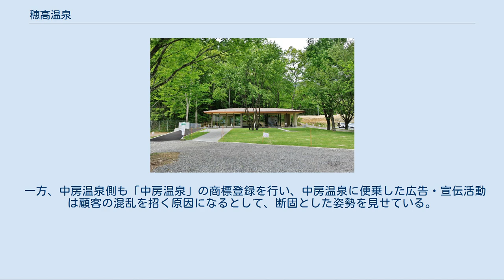穂高温泉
穂高温泉（ほたかおんせん）は、長野県安曇野市にある温泉。
穂高温泉郷（ほたかおんせんきょう）ともいう。
また、信州・安曇野に存在すること強調し、かつ岐阜県の新穂高温泉と区別する目的から、安曇野穂高温泉郷（あづみのほたかおんせんきょう）、信州安曇野穂高温泉郷（しんしゅう-）とも呼ばれる。
 安曇野市を流れる中房川および烏川がつくる扇状地「有明原」の扇頂部に位置する。
アカマツの林の中には旅館などの宿泊施設のほか、温泉付き別荘地、美術館やゴルフ場などの文化・スポーツ施設があり、一大リゾート地を形成している。
また、穂高古墳群や古刹・松尾寺、有明山神社、道祖神といった歴史に触れることもできる。
 温泉水は中房地籍（中房渓谷）から引湯したものを浴用に供している（後述）。
主な日帰り温泉施設としては2016年（平成28年）開業の安曇野しゃくなげの湯があり、隣接して農産物直売所「Vif穂高」や、地元の八面大王伝説にちなんだ足湯「八面大王足湯」がある。
 燕岳 大天井岳 中房温泉 有明荘 有明山 中房川 穂高温泉 しゃくなげの湯 穂高駅 有明駅 安曇追分駅 温泉を山麓まで引湯する試みは明治 - 大正期から始められたが、当時は木製の管を使用しており、雪害によりわずか1 - 2年で損壊してしまったり、浴槽に届く頃には冷め切ってしまっていたりと、失敗続きであった。
戦後を迎えてからも資金調達の難しさから着工できない状況が続いたが、1970年（昭和45年）2月3日、「穂高温泉供給株式会社」が設立。
断熱性の高い特殊なFW管の布設を開始し、2年後の1972年（昭和47年）4月1日に完成した。
当地は1980年（昭和55年）3月27日付けで国民保養温泉地に登録されている（2016年5月20日現在の登録名称は「有明・穂高温泉」）。
 穂高温泉の温泉水は、標高1,450メートル、中房地籍（中部山岳国立公園内）にある「有明厚生温泉源泉」・「国民宿舎有明荘源泉」という2つの源泉からパイプライン輸送されている。
源泉は自然湧出しており、これを集約し「送湯本管1」にて10キロメートル先の「長峰貯湯槽」（標高759メートル）に一旦貯留する。
源泉から貯湯槽まで標高差が700メートルもあることから、途中6か所に減圧槽を配置している。
 長峰貯湯槽からは「送湯本管2」で有明地区・D地区へ、「送湯本管3」で有明地区・BC地区へ、そこからさらに「送湯本管4」で西穂高地区へと供給されている。
配管の総延長は送湯本管31キロメートル、地区内配湯管54キロメートル、合計85キロメートルである。
また、貯湯槽が地区全体で28か所あり、合計4,893立方メートルの湯を一時的に貯留することができる。
これらは専用の通信線路もしくはIPネットワークで供給会社の事務所と接続されており、湯の温度や貯湯量、送湯量の監視が行われている。
個人宅なども含めた供給先の総数は約1,500軒に上る。
 送湯・配湯用の配管はFW管に断熱加工を施したものを使用している。
FW管に保温テープを巻き、発泡スチロール製の保温材を被せ、ビニール製フィルム・アスファルトルーフィング・防食テープの順で巻いて完成である。
供給会社では配管の補修・更新を計画的に実施している。
 泉質は「温泉分析書」の通り。
分析に用いた湯は2012年（平成24年）8月22日に長峰貯湯槽（安曇野市穂高有明長峰7296-1）より採取したもの。
禁忌症・適応症（浴用）は「温泉分析書」から引用した。
 足湯を併設した周遊バス「Vif穂高」バス停 公共交通機関 JR大糸線・穂高駅からタクシーで10分間。
あづみ野周遊バスや中房温泉行定期バスも利用可能（季節運行、詳細は当該項目参照）。
 自家用自動車 長野自動車道・安曇野インターチェンジから自動車で約20分間。
 北陸自動車道・糸魚川インターチェンジから自動車で約1時間40分。
 中房温泉 「中房温泉#有明・穂高温泉との関係と国民保養温泉地登録について」および「安曇野市有明荘#「中房温泉郷」呼称問題」も参照 穂高温泉供給では、穂高温泉に供給している温泉水について、「中房地籍から引湯」あるいは「中房渓谷から引湯」しているとものと説明している。
「中房温泉」との区別を明確にして、これらを混同しないよう、顧客に対し注意を呼びかけている。
 一方、中房温泉側も「中房温泉」の商標登録を行い、中房温泉に便乗した広告・宣伝活動は顧客の混乱を招く原因になるとして、断固とした姿勢を見せ...